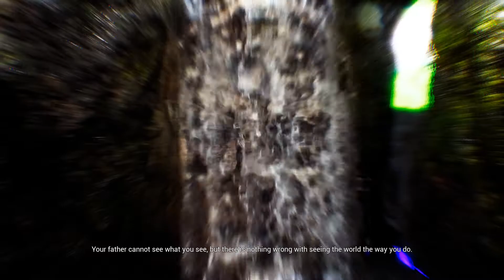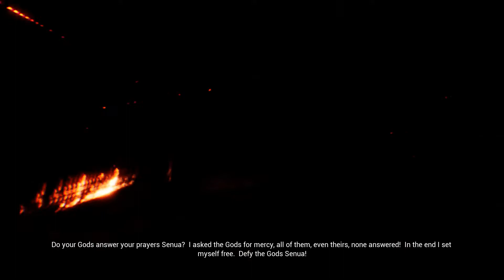Hellblade: Senua's Sacrifice(2017) Gameplay Walkthrough Part 3 [1080p 60FPS PC] - No Commentary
Hellblade: Senua's Sacrifice(2017) Walkthrough Part 3 and until the last part will include the full Hellblade: Senua's Sacrifice Gameplay on PC. This Hellblade: Senua's Sacrifice Gameplay is recorded in 1080p 60FPS on PC and will include the full game.